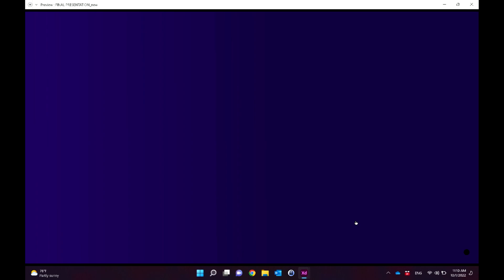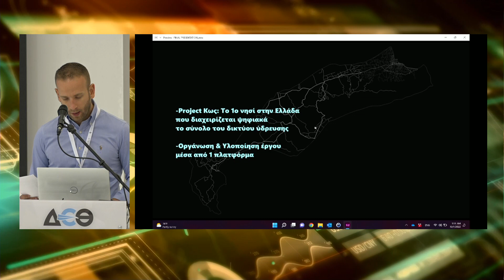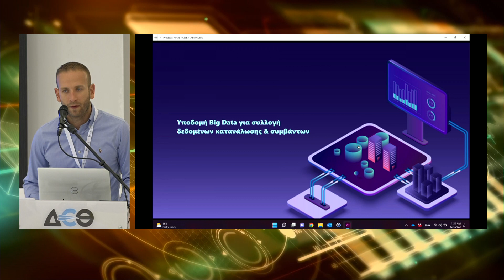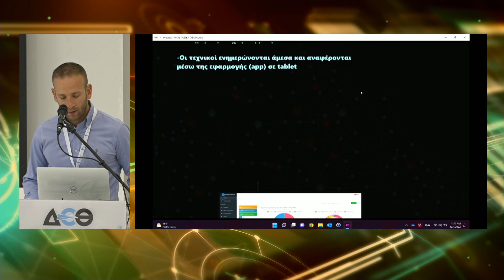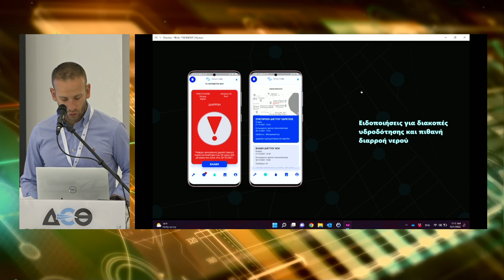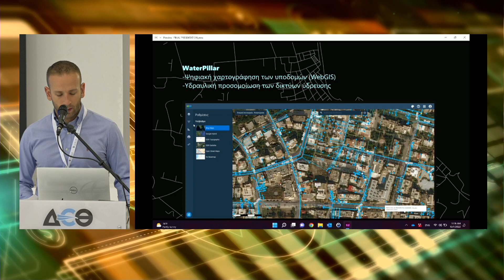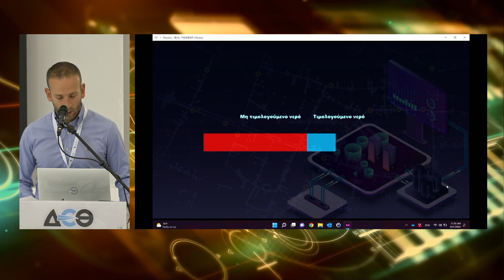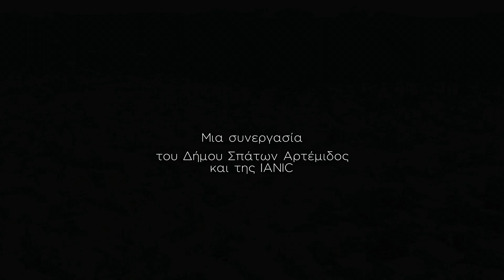BEYOND 2022 - IANIC MEMBER OF OLYMPIOS GROUP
BEYOND is an innovative Greek platform in search of a world impact.
The goal is to offer a wide range of B2B and B2G meetings, lectures, thematic workshops, and a concurrent conference that will comprise an exceptional, multifaceted tool for promoting and developing business connections.

During the exhibition, participants have the opportunity to become members of a targeted and growing community through which they can promote their products and services, meet investors, stakeholders, representatives from international research and science centers, grow their businesses and be informed about any evolution in the field of technologies with emphasis on AI technology.

BEYOND Expo, takes place in Thessaloniki, at TIF - HELEXPO and is co-organized by HELEXPO SA, BE-BEST & INDUSTRY DISRUPTORS GAME CHANGERS.